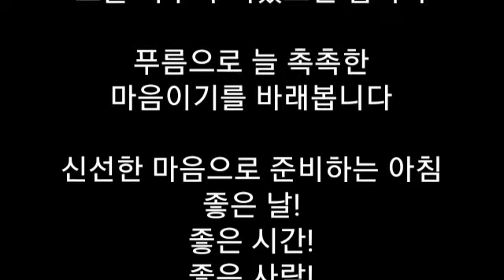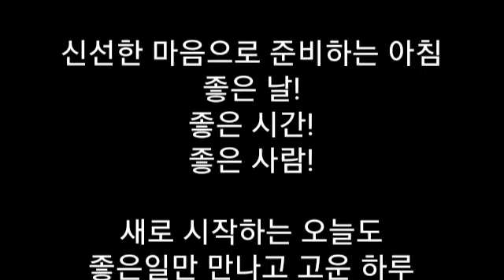2020 9월6일 아침인사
코로나 마음으로 이기기